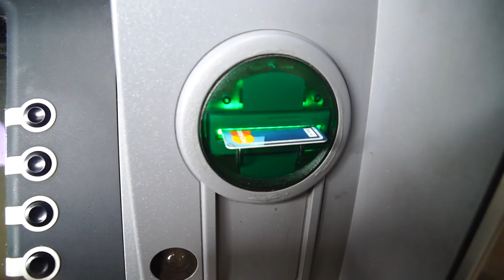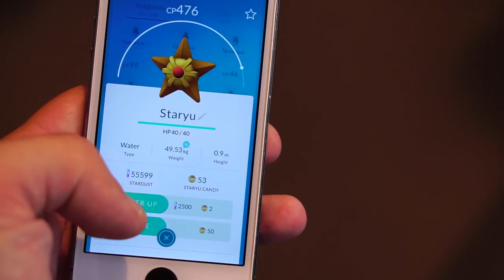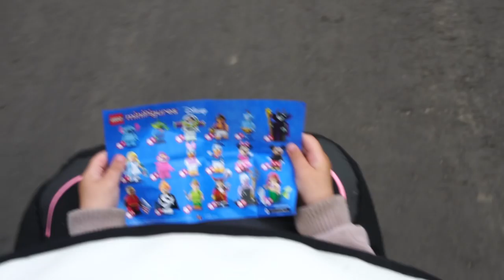DIY POKEMON GO!